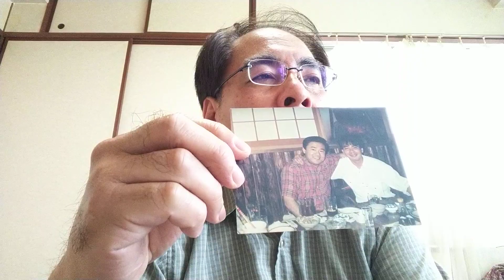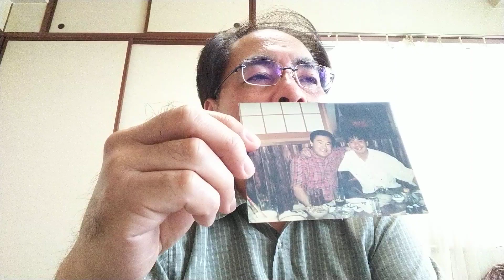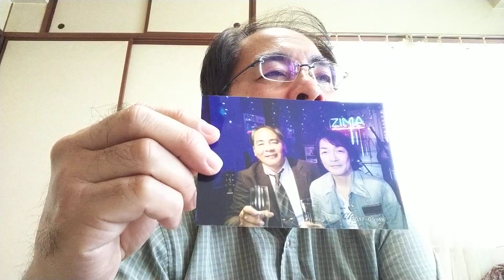村下孝蔵さんや堀江淳さんと出逢った時のお話し